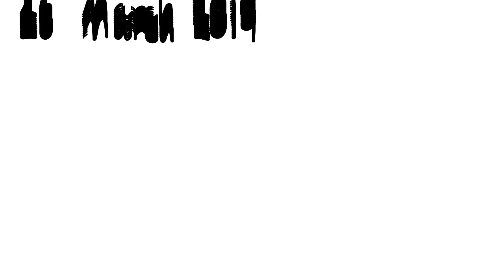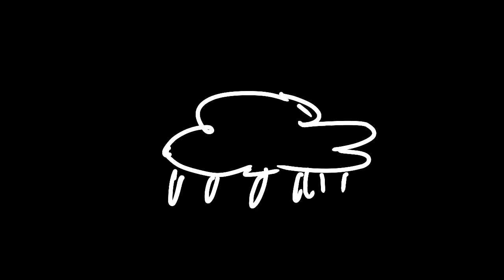(FLASHING LIGHTS!!!) Reaper | FlipaClip AMV | collab w/ my 2019 self lol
oh hi! I finally finished an animation from a year ago! 🤠
basically I just had a random thought that like “hey you made this non-looped amv that you really proud of it and it was unfinished. why not finish it just now so you can see the difference between 2019 style and your style right now?” and I somehow have enough motivation to do it. yay.

I’m... actually proud of my animation for once ??? ?

and no this is not a meme. finally.

oh right I forgot to mention, the black and white them was inspired by Sia’s concert when she preform this song on nftp tour! (nostalgic for the present tour)

✧Program Used: FlipaClip (omg?cello use ONLy FlipaClip for once?)
❀FPS: 14
◇Time Taken: a̸ y̸e̸a̸r̸   ok technically probably a month idk

♫Song: Sia - Reaper